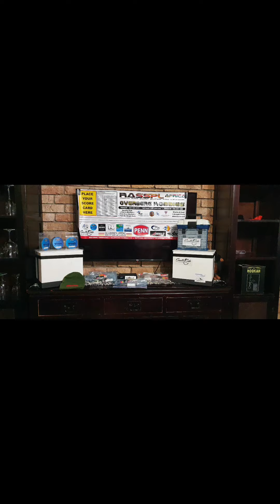Witsands Rasspl OBK comp 3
witsands comp 3 rasspl 2022. rock and surf fishing. belman smash. monster kabeljou lost. juniors fishing like a pro.